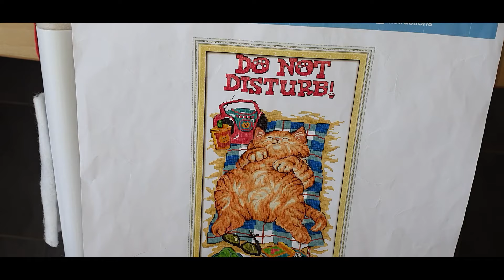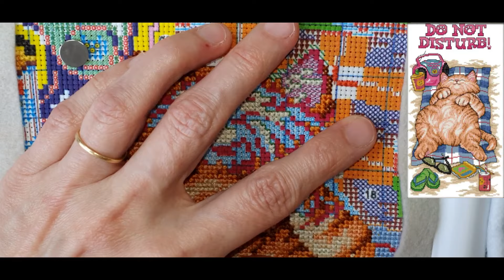Point de croix | Do not disturb / Garfield #3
Lien de la toile sur Aliexpress

Groupe Facebook "Les défis des brodeuses" :

Liens des chaînes des copines :
- Christelle : @kikilapetitebrodeuse
- Gwen : @minimeuhpetitescroix
- Myriam : @Mimiketsesloisirscreatifs